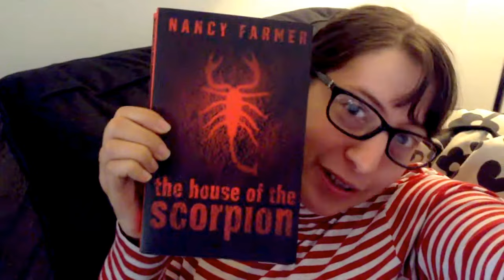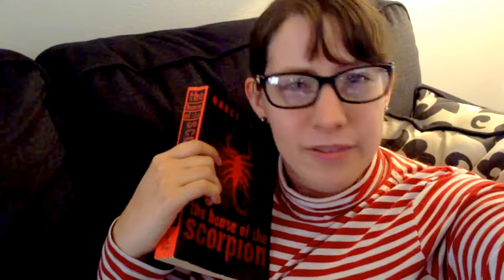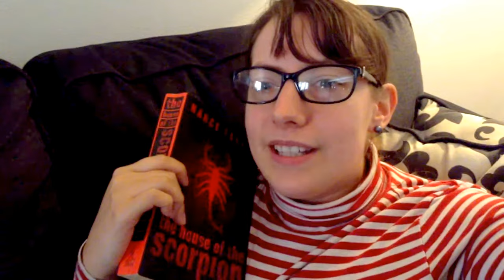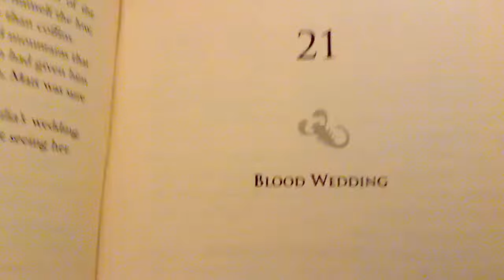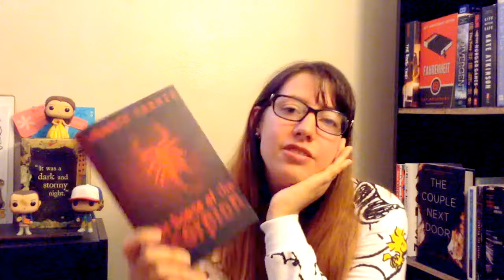Throwback Thursday | House of the Scorpion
Sorry for this being so late and it no longer being a Thursday!! Life continues to get in the way of releasing things on time. Enjoy!